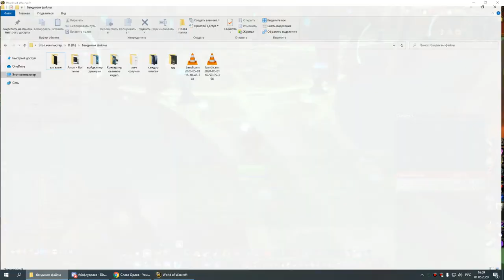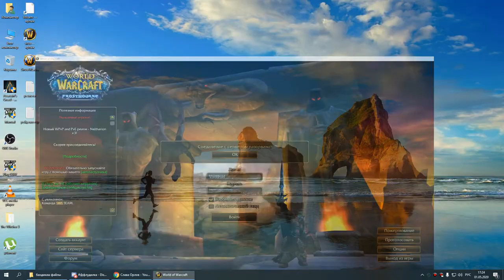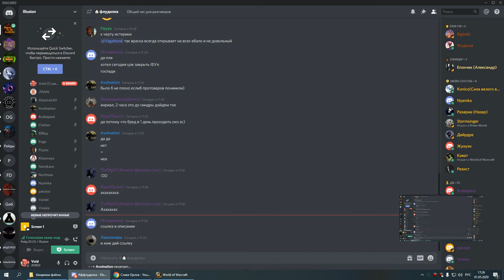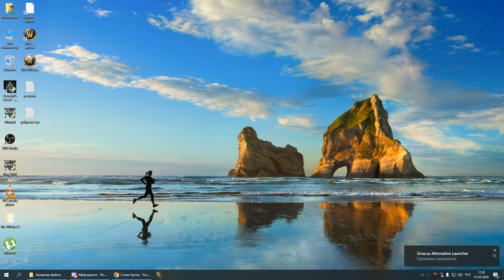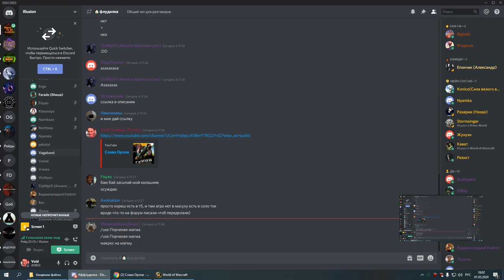2я часть ЗС по кд сова 01 05 20